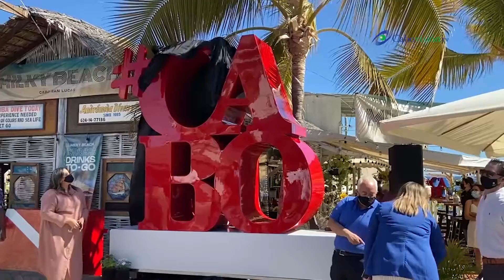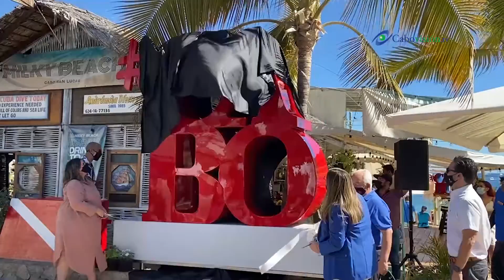Hashtag Cabo ahora en el Médano, Cabo San Lucas Ok